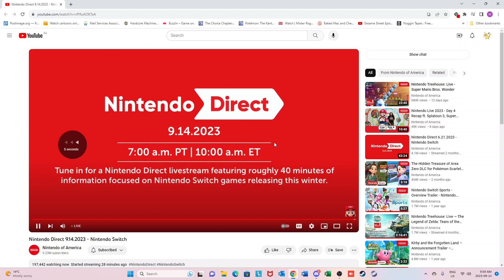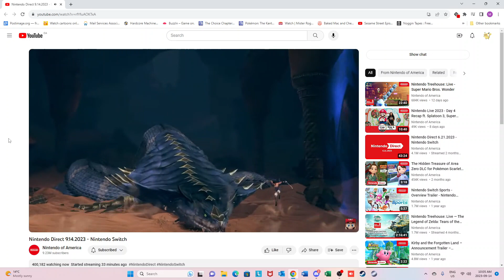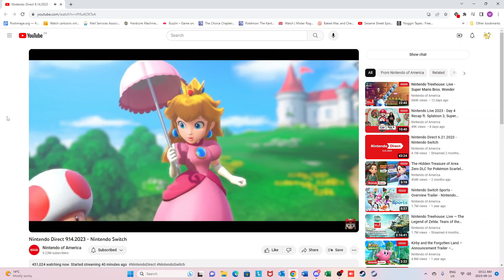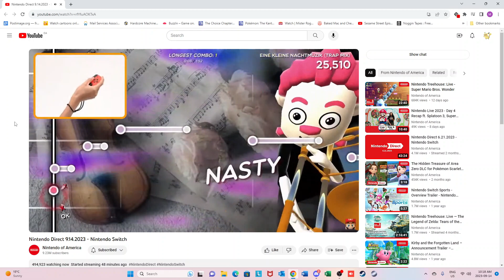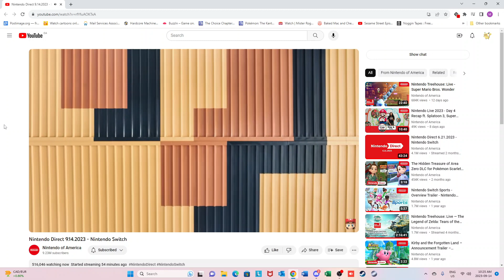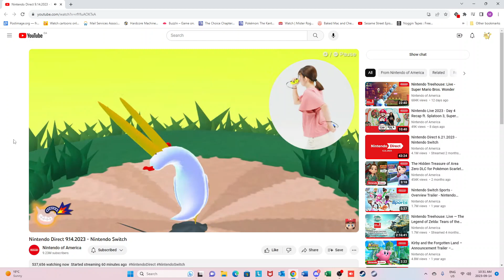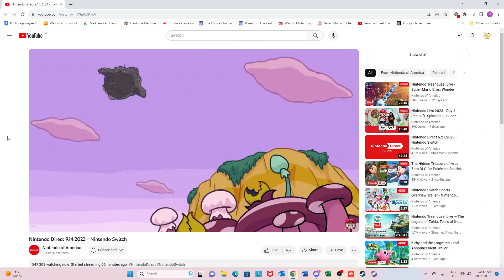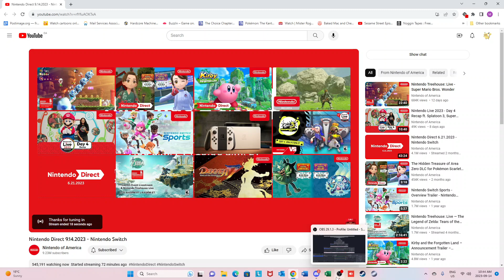September 2023 Nintendo Direct Reaction Video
Nintendo Direct day again, which means it's time to see what Nintendo's been cooking up the last few months.